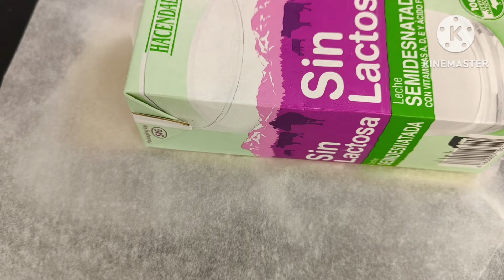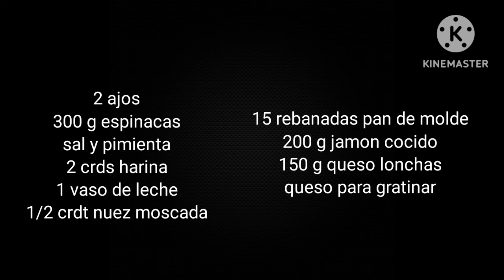Tienes q probar este pastel fácil y económico 💲😋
Hola😊 hoy traigo un pastel muy económico con pan de molde ,espinacas,jamón y queso! Una opción divina para comer diferente para 4 personas

❤️Ingredientes:
300 g espinacas
2 ajos
300 g espinacas
1 vaso de leche
Sal y pimienta
1/2 crdt nuez moscada
15 lonchas de pan de molde
200 g jamón cocido
150 g queso en lonchas
Queso para gratinar